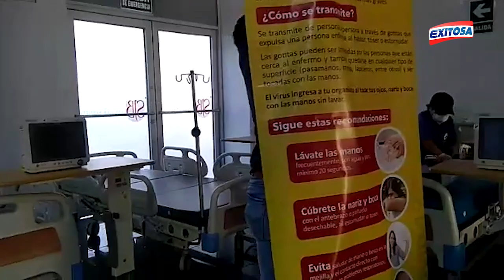Municipalidad de Lima entrega equipos médicos para pacientes con COVID-19